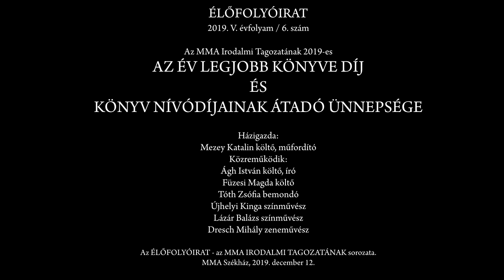Élőfolyóirat 2019/5. Az év legjobb könyve díj és könyv nívódíjának átadó ünnepsége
Házigazda: Mezey Katalin költő, műfordító
Közreműködik: Ágh István költő, író, Füzesi Magda költő, Tóth Zsófia bemondó, Újhelyi Kinga színművész, Lázár Balázs színművész, Dresch Mihály zeneművész

Elhangzott az MMA Irodalmi Tagozatának rendezvényén, 2019. december 12-én az MMA Irodaházában.